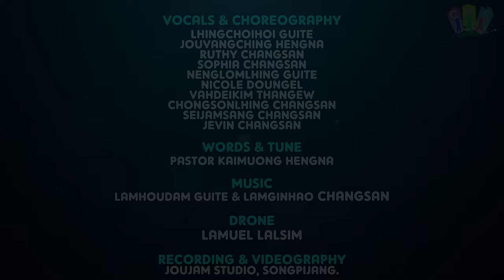EI KIPAH SAH | CHAPANG LEN LOI CBS SONGPIJANG | 4K VIDEO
Songpijang CBS Music Video Album
Chapang Len Loi
KCCSongpijang CBS Music Video Album
Chapang Neo Loi
4K VIDEO
KCC Songpijang

In brief

First Visual Album Project apart from Songpijang CBS KCC.

Dance, Step/Move, create by
Lhingchoihoi & Friends

A Vvvvvery Big ❤️❤️❤️
from CBS Board of Songpijang

We Thanks to all the participants ❤️
           Your Creativities
IZ a Piece of Cake for the CBS Department.

May the good Lord add His blessing In adays to come.🙏🏻🙏🏻❤️❤️